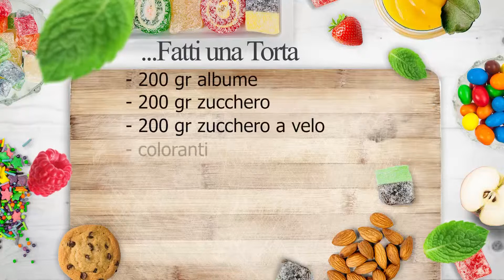Fatti una torta - Meringhe